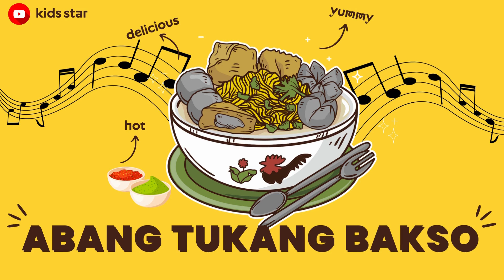KUMPULAN LAGU ANAK INDONESIA POPULER 90AN | BALONKU ADA 5 NAIK DELMAN | DISINI SENANG DISANA SENANG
Lagu Lagu Anak Indonesia
Ringkasan
Lirik
Dengarkan
Lirik
Balonku ada lima
Rupa-rupa warnanya
Kupegang erat-erat
Balonku ada lima
Rupa-rupa warnanya
Kupegang erat-erat
Sumber: Musixmatch

balonku ada lima balonku ada 5 lagu anak indonesia populer,
balonku. ada 5,
5 balonku,
lagu balonku ada lima video anak balita lucu joget,
lagu anak indonesia balita balonku ada lima,
lagu anak indonesia terpopuler balonku ada lima bintang kecil,
25 nabi lagu anak versi balonku ada lima,
balonku ada lima versi baru - lagu anak balita,
balonku ada lima versi baru - lagu anak balita indonesia,